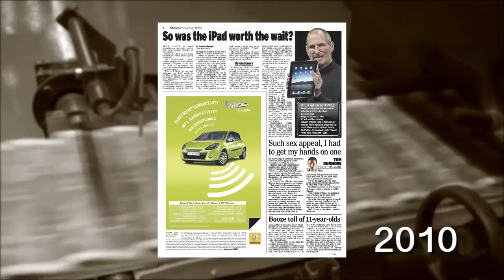This day in history: 27th January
A look back at the 27th of January in history, including the liberation of Auschwitz